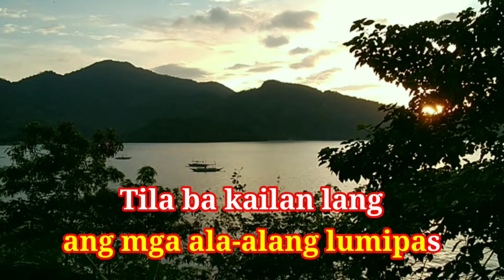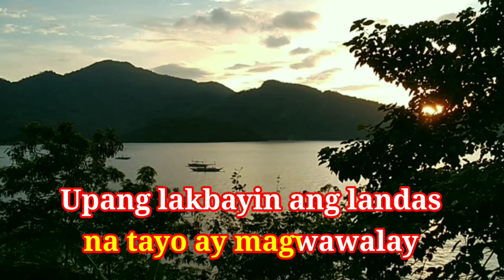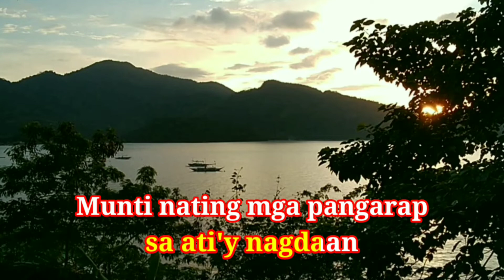PANIBAGONG BUKAS - Graduation Song(KARAOKE VERSION)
FOR INFO:

This music video is not intended for copyright.